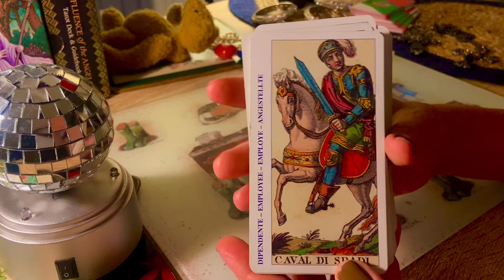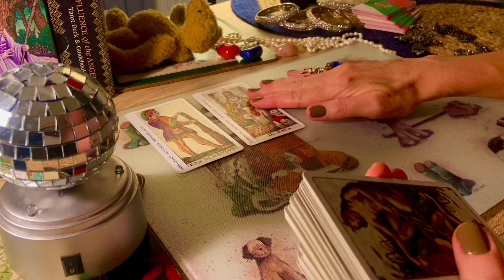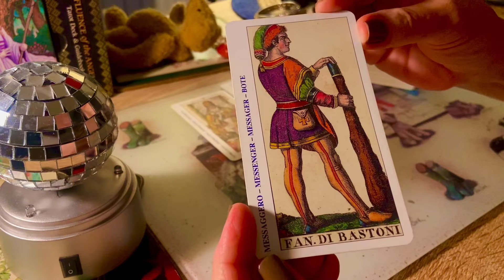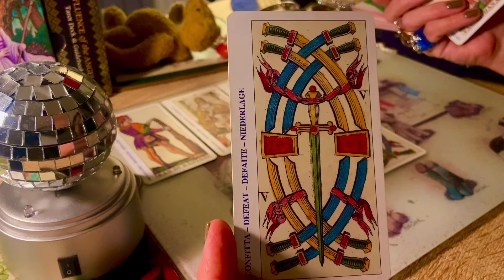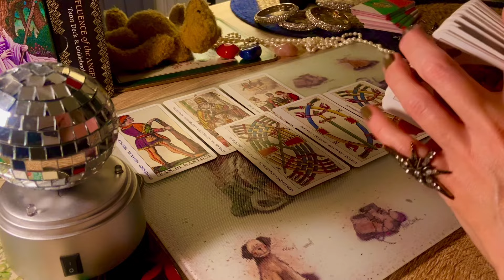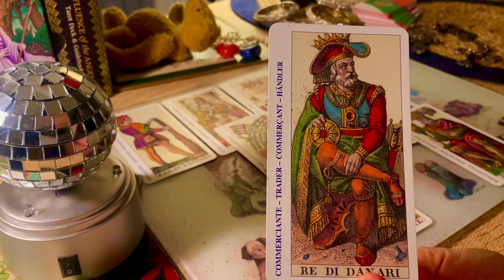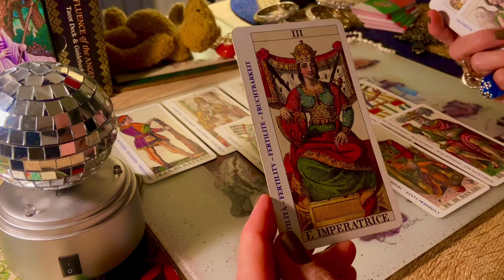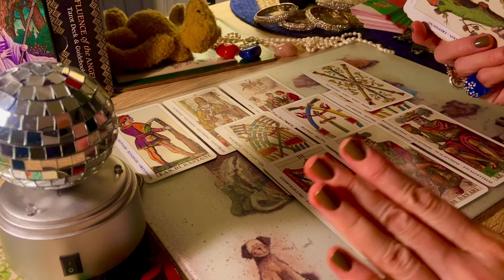БЛИЗНЕЦЫ♊️ГАДАНИЕ на АВГУСТ 2024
ТАРО-Гадание от Ольги Филимоновой